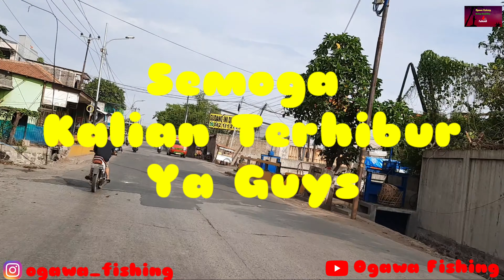Spot Gacor Bro // Cuma Pake Satu Joran // Udah Kualahan // Gak Sempet Merokok . . . !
Assalamualaikum wrwb
Guys Ogawa Fishing Kembali hadir yg menyajikan Tekhnik mancing yg sangat² sederhana.

# Mancing Nila / Mujaer
  - Umpan Cacing Susu
  - Metode 2 pelampung dan salah satu andalan yaitu pelampung lilin
  - Rangkain kail rawe 3

Semoga bermanfaat ya guys di bisa jadi Referensi buat para Angler Nusantara

Video by Kine Master Pro
Record by Samsung Galaxy A50 S
Soundtrack Lagu Judul Aku & Kamu Cipta Ogawa Fishing

Terima Kasih
Wassalamualaikum wrwb